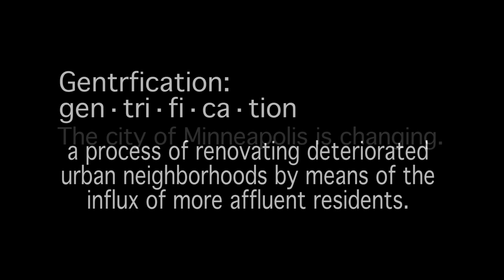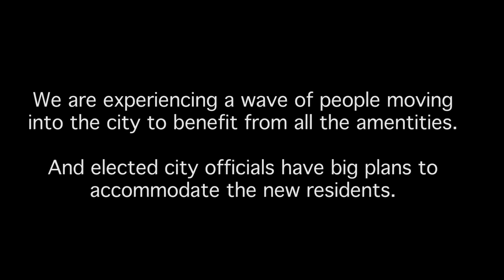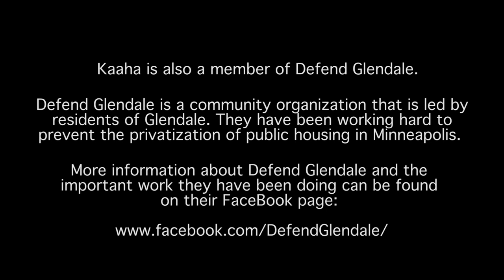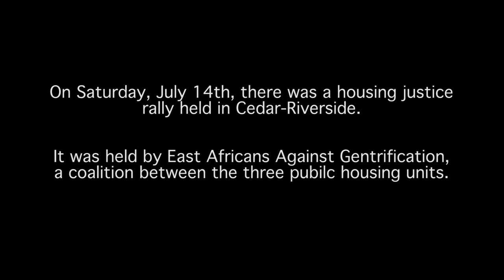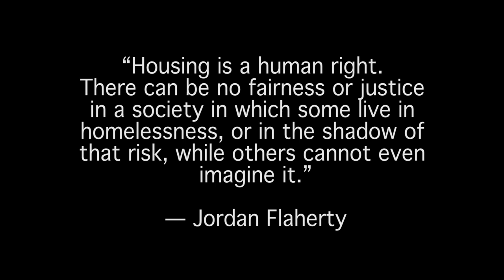A Changing Minneapolis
Minneapolis is changing. And its not improving for everyone. Big development and loss of low income housing in Minneapolis is displacing families and placing communities in peril.

This documentary was made as a part of SPNN's 2018 Doc U program by Sara Osman.